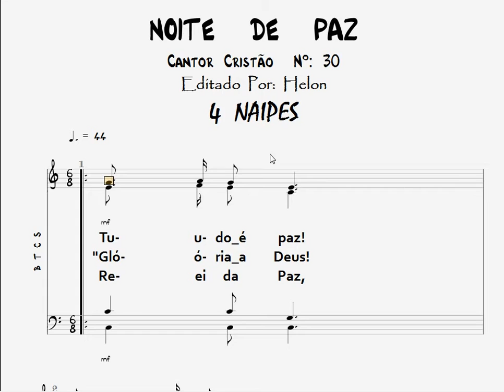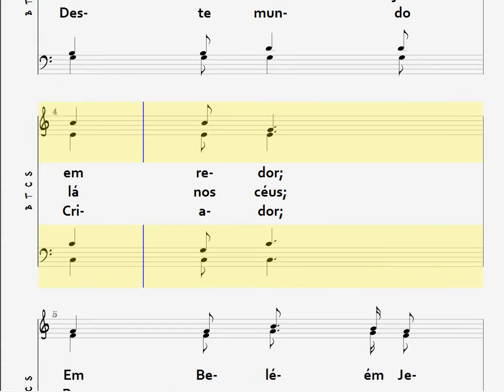30- NOITE DE PAZ - 4 NAIPES